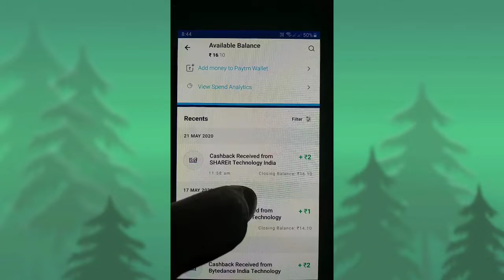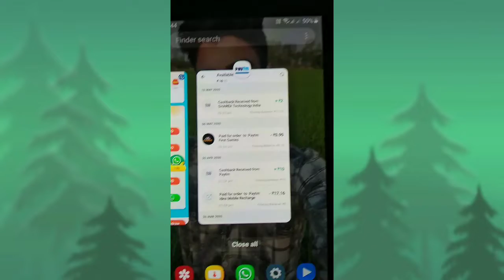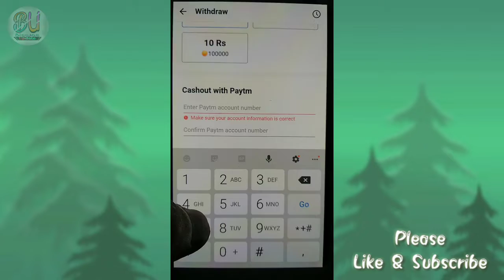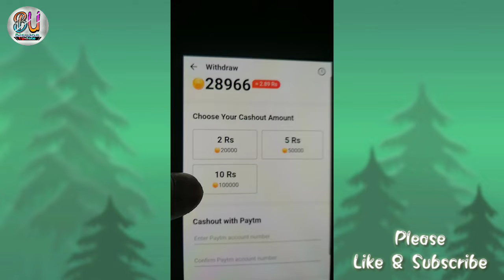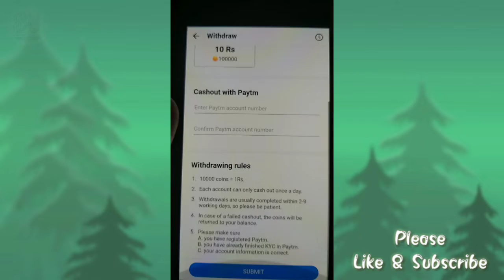SHAREit से पैसे कमाए | SHAREit Withdrawal proof | Make money online | Earn money online| Earning app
Hello friends..!!

Queries Solved
Shareit se paise kaise kamaye
Paytm Cash
Earn money online $10 par day
Paytm me paise kamane wala app
paytm me game khel kar paise kaise kamaye
Online earn money app 2020
Online Earn money game app
Earning app
Earn money
Self Earning
make unlimited money online
unlimited earning trick
unlimited earn money app

Audioscribe

Best earn money application
Unlimited make money trick
Unlimited make money trick Online
Unlimited Refer bypass trick
Refer bypass trick
Paytm instant Add money trick
Paytm Unlimited Add money trick
New earning app Unlimited trick
New app Refer bypass trick
New app OTP bypass trick
New app USA Unlimited Number trick
Unlimited trick to Add money Paytm cash
Usa Number Unlimited trick
New Usa number Refee bypass trick
Unlimited OTP bypass trick
New app Unlimited trick without number
Unlimited Refer bypass trick without number
2020 me paise kaise kamaaye
2020 me paise kamane ka tarika